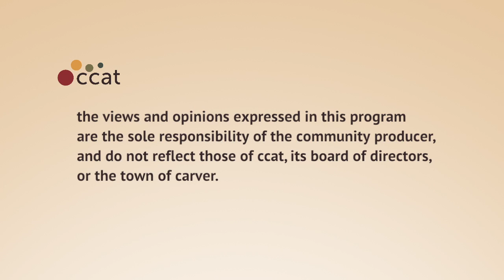Left Side of the Aisle #54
Left Side of the Aisle for April 26 - May 2, 2010

This week:
- The usual phony doom and gloom about Social Security
- Outrage of the Week: Reuters on voter suppression moves
- And Another Thing: Some cool science bits from life on Earth to life among the stars

Sources can be found at
Lotus - Surviving a Dark Time